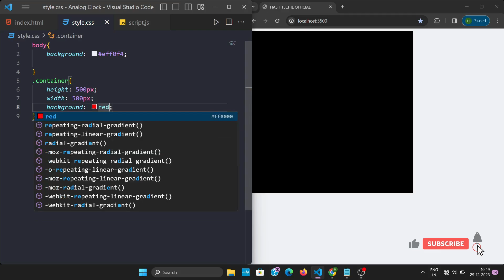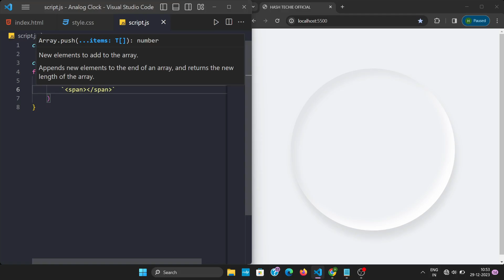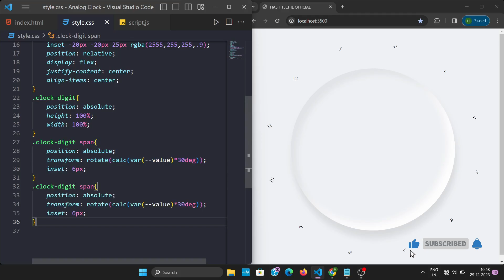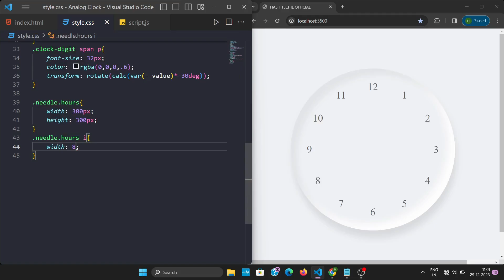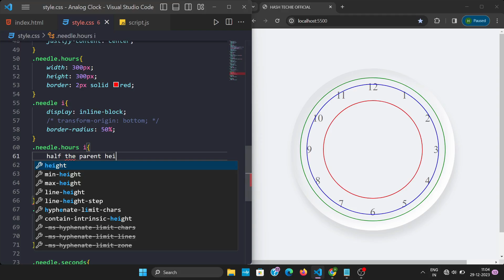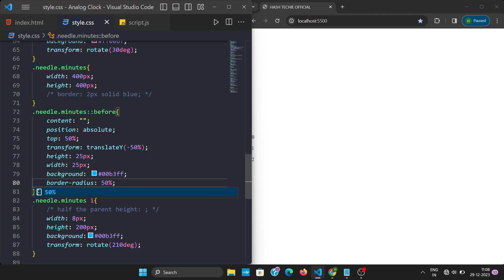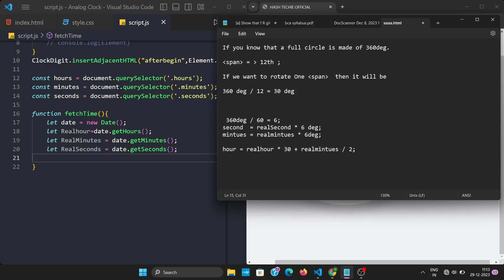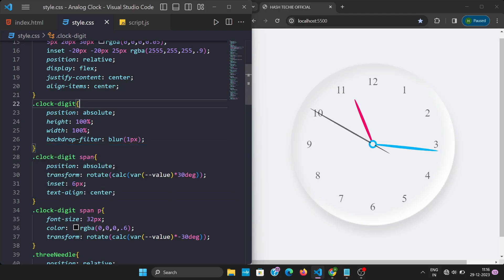Neumorphism Analog Clock Tutorial using HTML, CSS, JavaScript.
Welcome to Hash Techie, In this tutorial, we'll create a stylish Neumorphism-inspired analog clock using the power of HTML, CSS, and JavaScript. Neumorphism, also known as Soft UI, gives a modern and tactile feel to user interfaces, and we'll apply this design trend to a classic analog clock.

🚀 What You'll Learn:

Building a basic HTML structure for the clock.
Styling the clock face and hands using Neumorphism CSS.
Dynamically updating the clock hands with JavaScript.
⚙️ Technologies Used:

HTML
CSS (including Neumorphism styling)
JavaScript.

link -